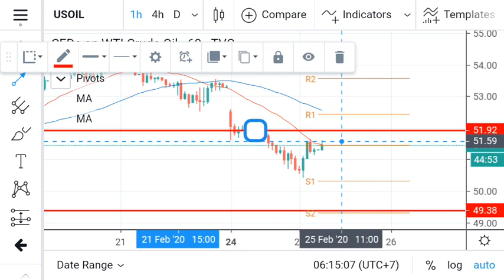Oil Daily Analysis for Tuesday February 25, 2020